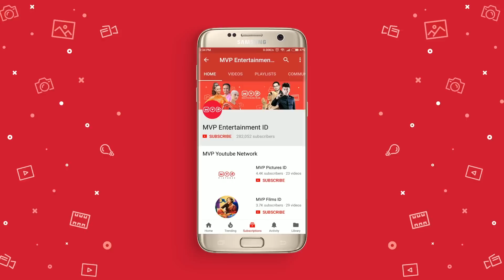Bertemu Bobby - Tersanjung Season 4 Episode 22 Part 2